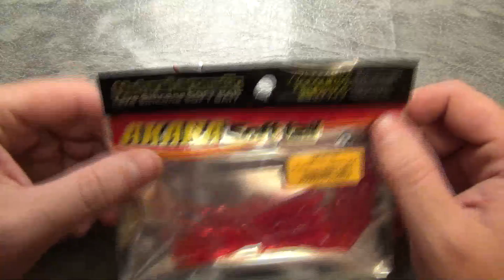Видеообзор Akara Imori 75 по заказу Fmagazin